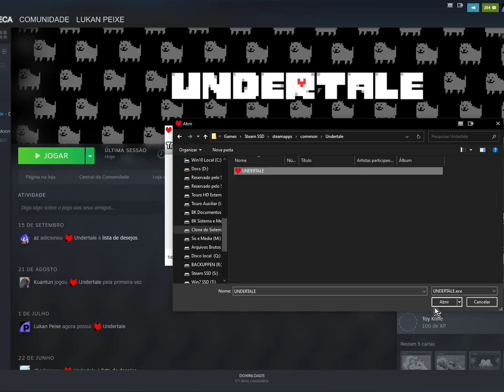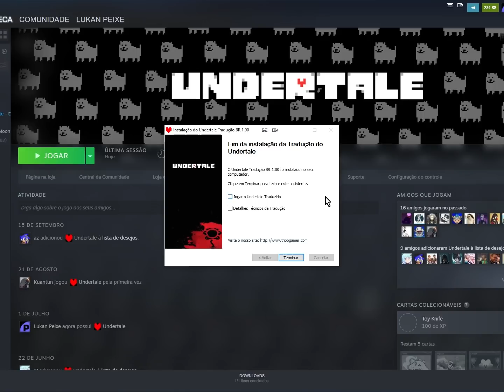Undertale 2021 ► Jogando pela Primeira Vez e Vlog sobre Expectativas! #01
Enfim a série de Undertale se inicia no PK2P, espero que gostem e apoiem esta empreitada!
0:00 Vlog
9:30 Mistério da Tradução
12:15 Início da Jornada